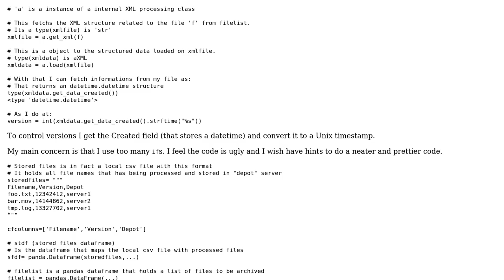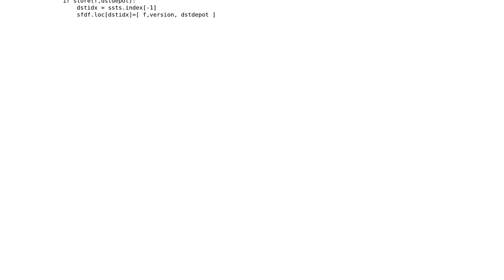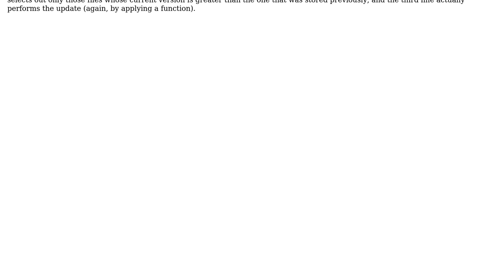Code Review: Backing up files to remote servers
With thanks & praise to God, and with thanks to the many people who have made this project possible! | Content (except music & images) licensed under CC BY-SA | Music | Images & others | With thanks to user tachycline user Mathieu Guindon user Lin and the Stack Exchange Network Trademarks are property of their respective owners. You are responsible for your own actions.